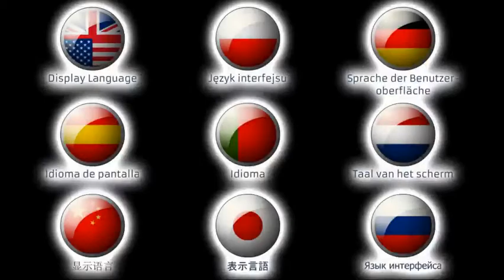Professor Ninja Danish app - iPhone Trailer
Professor Ninja Danish is a revolutionary iPhone/iPad app for foreign language learning. Using Professor Ninja, you will master basic Danish vocabulary in just a few days.

The app offers a unique method for vocabulary learning, based on repetitive practicing and tests. In short - if you’ve ever used flashcards for foreign language learning, you will surely like the Professor Ninja concept. However our app

offers much more than traditional flashcards do. It contains 1000 carefully selected words and phrases, covering the main areas of everyday vocabulary (eg. family, numbers, nature, travel, school, pastimes).

To ease the learning process, each word and phrase is accompanied by a picture and an audio recording by a professional native speaker.

A variety of different tests let you practice and reinforce your vocabulary in an easy and fun way. Thanks to responsive feedback, you will immediately understand your weaknesses and be able to improve.

The app is designed to be used by the young and old alike. In addition, very young users will benefit from the Child Mode that allows the app to be used by children who are not yet able to read.

Flashcards are so yesterday – today Professor Ninja rules the world of vocabulary learning! So try out our innovative way to learn vocabulary and expect quick and effective results.